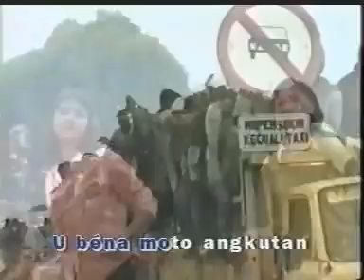lagu aceh klasik - doles marsael - referendum